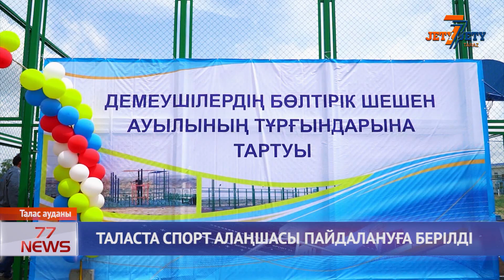ТАЛАСТА СПОРТ АЛАҢШАСЫ ПАЙДАЛАНУҒА БЕРІЛДІ